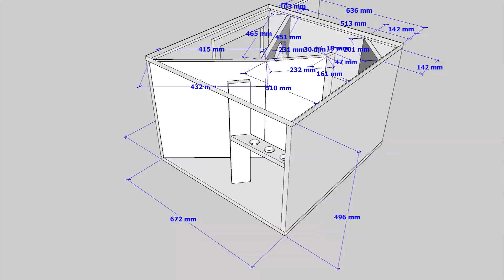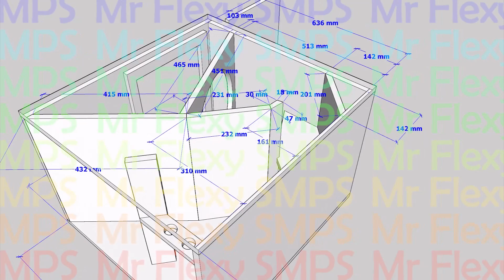[PLAN] 18 INCH HORN Subwoofer Bandpass VERY LOUD at OUTDOOR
25Hz ~ 250Hz use any 18" subwoofer it will work well! keep safe everyone and may you be successful in your life!